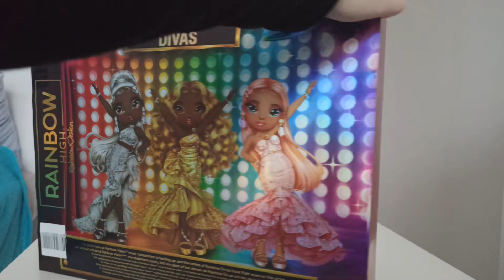NIE MOŻE BYĆ ZBYT DOBRZE :') UNBOXING RAINBOW HIGH DIVAS SABRINA ST. CLOUD Z RAINBOW VISION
socjale:
grupa fb: jak będzie w rainbow high- sekcja pustego konta bankowego